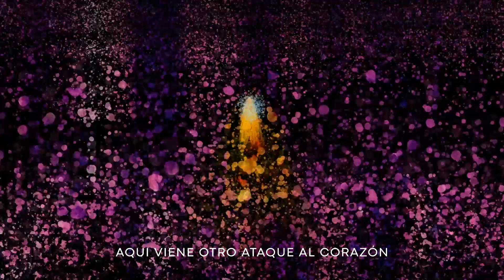Foo Fighters-Chasing Birds //Subtitulado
Paso bastante tiempo no?